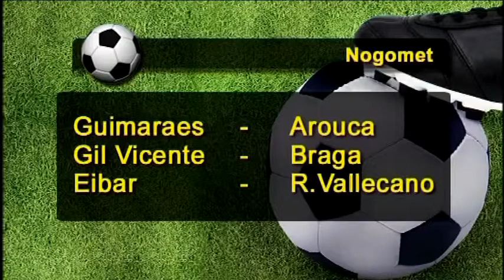Insajder i banane 03.04.2015.